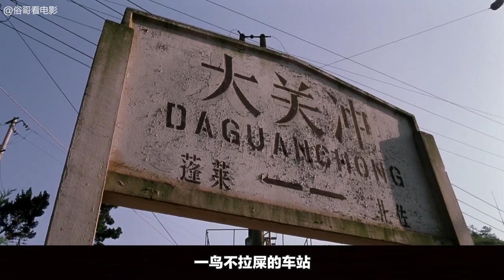一把丢失的枪导致女神在假酒贩子家中被害，凶手究竟是谁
黑色悬疑影片《寻枪》陆川处女作，但却充满了浓浓的姜文风格